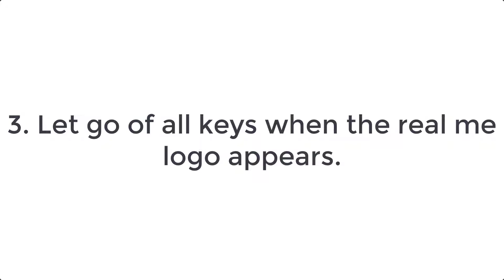Hard Reset Realme Q2 | Factory Reset Remove Pattern/Lock/Password (How to Guide)